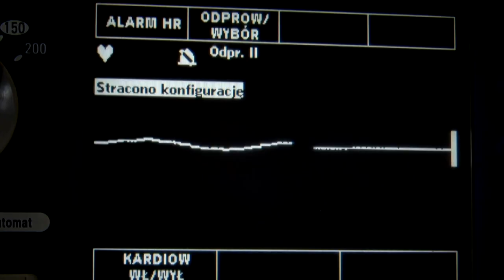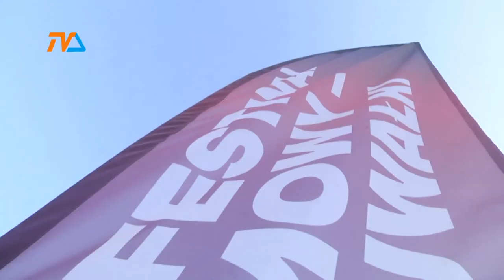Filmowe Suwałki? |TVSUWAŁKI